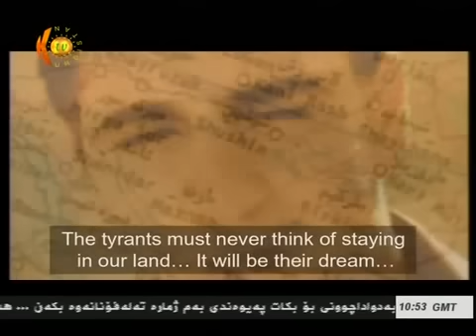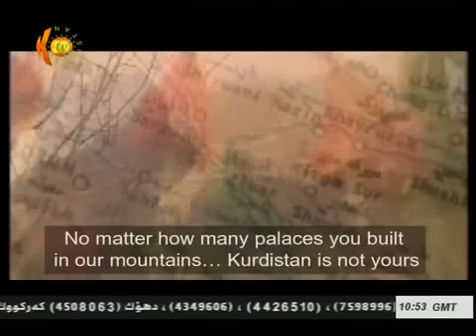Zakariya Abdullah - Kurdistan 2005 By Ahmed Allaiy